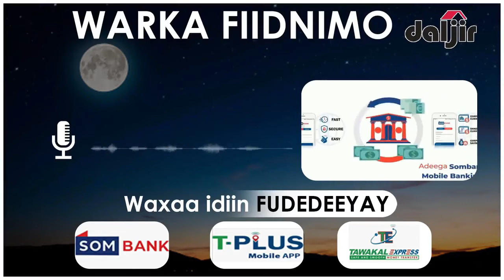Warka Fiidnimo, Cabdishakuur Sunni Gaagaab, Daljir Garoowe